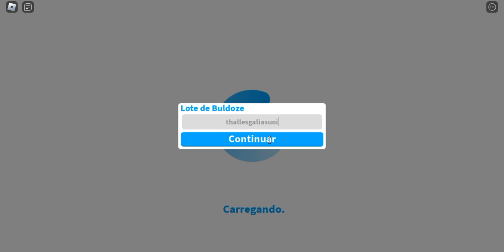TOUR PELA NOVA MANSÃO PRÉ-CONSTRUÍDA DO BLOXBURG - ROBLOX